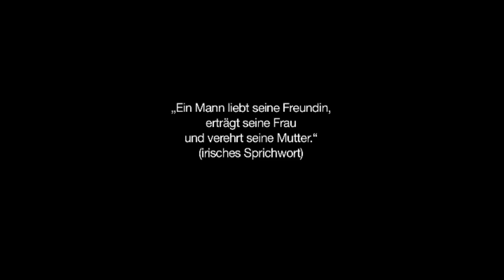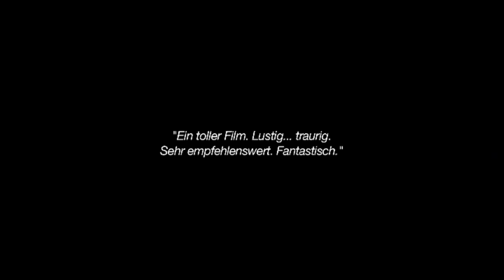HIS & HERS | Trailer german deutsch [HD]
| "His & Hers" (Trailer deutsch german) | Kinostart: 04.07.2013
DANKE! :)

Offizieller deutscher Kino-Trailer zu dem Film "His & Hers".

Originaltitel: His & Hers
Dokumentarfilm, IE 2009
Filmverleih: déjà-vu film
Filmlänge: 80 Minuten
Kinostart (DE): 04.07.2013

Schauspieler/Darsteller: Leah Holohan, Grace McGee,, Eimear Peters, Chloe O'Connor, Emily Rose McHugh, Emma Quinn u.a.

Regisseur: Ken Wardrop

Ken Wardrop hat sich für seine Dokumentation von dem Leben seiner eigenen Mutter inspirieren lassen. In seiner Regiearbeit bietet er einen Blick auf die Beziehung zwischen den beiden so unterschiedlichen Geschlechtern. Aus ihren Küchen, Wohn- und Jugendzimmern berichten irische Frauen jeden Alters über ihre Liebesbeziehungen in diesem Dokumentarfilm, zentriert um die Liebesgeschichte einer 90-jährige Frau zu den Männer in ihrem Leben: Vater, Ehemann, Freund und Sohn. Ihre Lebensgeschichte wird durch die Kommentare von 70 Frauen aus den irischen Midlands erweitert. So verweben sich die unterschiedlichen Lebens- und Beziehungsanekdoten zu einer kinematographischen Bestandsaufnahme der komplizierten Beziehungsverhältnisse zwischen den irischen Frauen und den Männern in ihrem Leben.